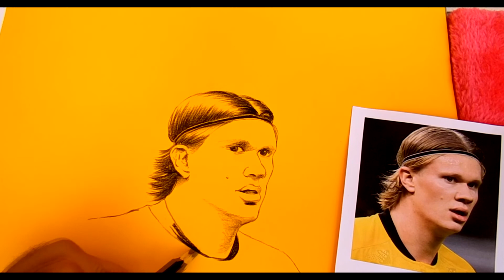Desenho Haaland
Dessa vez tentamos desenhar o Erling Haaland, do Dortmund, usamos lápis de cor aquarela preto sobre cartolina colorida, estamos aperfeiçoando as técnicas visando cada vez mais melhorar e trazer conteúdo novo para vocês,  espero que gostem e nos tragam dicas de mais jogadores que gostariam que a gente fizesse.